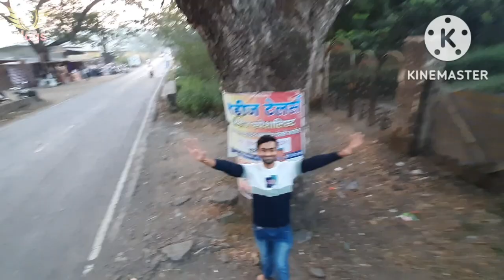7000 tree seeds planting in hill at vajreshwari gaon. gulmohar,rain tree,Peltophorum,subaul seeds